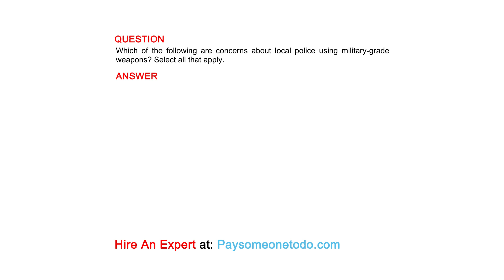Which of the following are concerns about local police using military-grade weapons?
QUESTION
Which of the following are concerns about local police using military-grade weapons? Select all that apply.